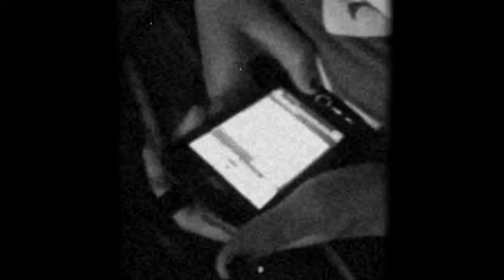Android Nation Test